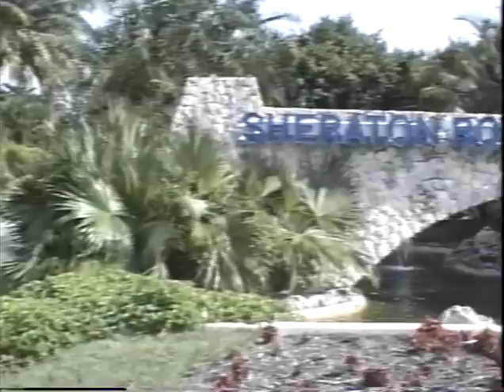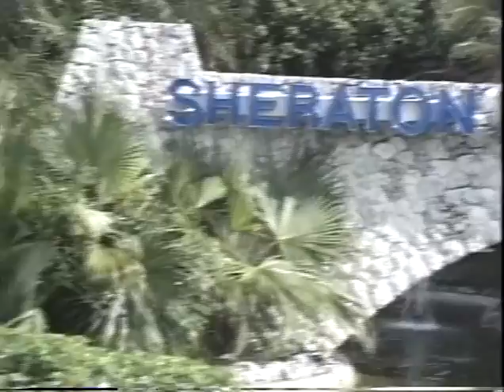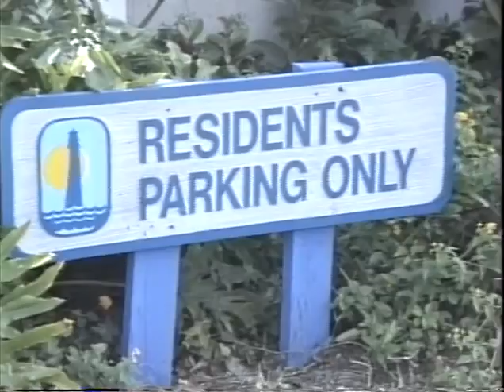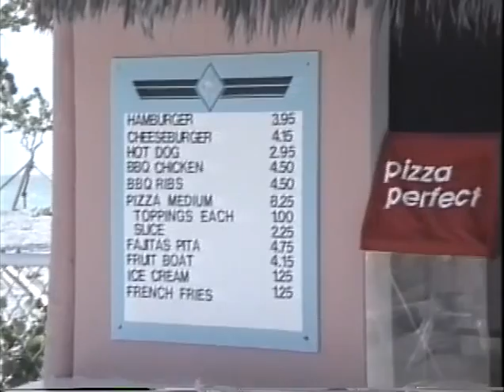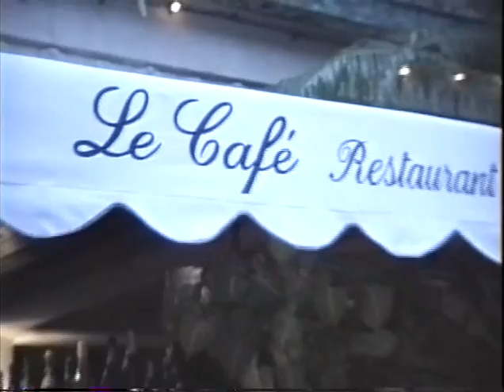Historic Video of Key Biscayne, Florida, Winter 1986....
This was taken in December of 1986.

The turkey vultures circling in the sky come to town once the first strong cold front comes through. The first section was shot at the Sheraton Royal Biscayne Hotel. Then there is a section that is shot at the La Phare apartment complex, which looks like it had just been converted from the old Crandon Courts Motel. A short segment of the lady at the front cashier at Vernon's. I can't remember her name. Too bad there is no footage of the old fountain hangout in Vernon's. Then  some nice footage of the Key Biscayne Hotel. It had been taken over at this point by the Arellano's and had a lot of exterior on the front changed from the original art deco styling. Nice footage of the pool bar and golf course. The beach looks great because this was shot right after the first beach renourishment. If it were shot the year before, there was no beach beyond the concrete seawall. Then back to the Sheraton Royal Biscayne.
description courtesy of Mr. Robert Bristol of Key Biscayne

Note:  The Documentary re Billy Milligan includes scenes from this video that were used with permission. "Monsters Inside: The 24 Faces of Billy Milligan" is a 2021 docuseries about Billy Milligan, released on Netflix on 22 September 2021. It stars Kathy Preston, Bob Ruth and Sheila Porter.